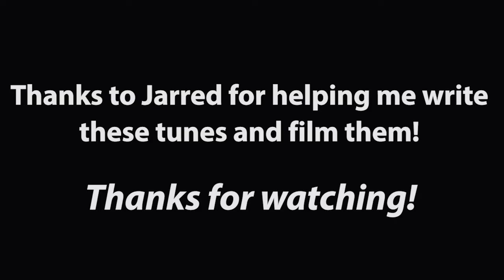#6. Laura Wallbank’s Composition Collab Series - Special Guest Jarred Albright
This month, we have two very cool tunes for you! The one I started is called Trip to Jasper, (key of D) and the one my guest started is called Off Krampus (key of G Lydian). They’re such cool tunes and are some of my favourites from this series!

My guest this month is Jarred Albright, a fantastic musician who plays the fiddle, guitar, mandolin and banjo. He’s very talented at all of the above and also sings! He’s playing fiddle and guitar in this video with me. I’m very honored to have him on my series.

Thank you so much, Jarred for helping me out with this!

P.S I will be continuing this series till probably spring of next year, I have a few more people that are doing this style of video with me. I have to figure out what type of video I’m going to do after this series, if you have any ideas, please let me know!